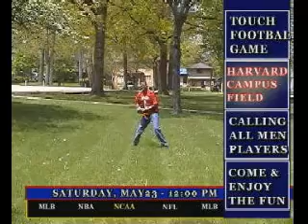Christian Worship Sports Ministry VIdeo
VIdeo written and produced by Basim Blunt - Edited on FInal Cut Pro. Shot at 10 am. Grip didn't show up.
Edited, added key graphics and imported Sound FX then uploaded online to entire worship congregation by 3 pm afternoon. to view my full potfolio please
or visit my linkedin profile. basim blunt - twitter, facebook. thanks and know that God loves you more than you'll ever know.